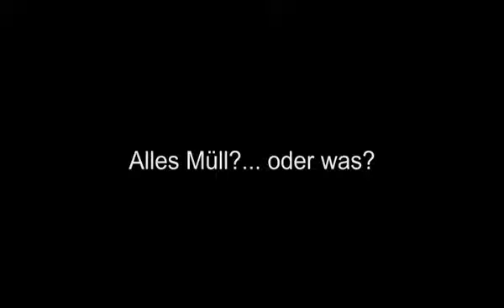Jugendraum Welsberg - Weihnachts Party 2009